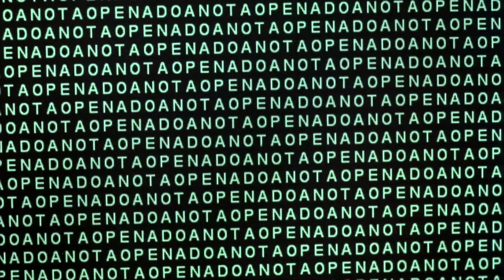Explosion at The Base | Alien Hunter | Now Playing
ALIEN HUNTER is NOW PLAYING and can be found to Rent or Buy

An alien black box is found in the South Pole, where a government agency is conducting botanical experiments.